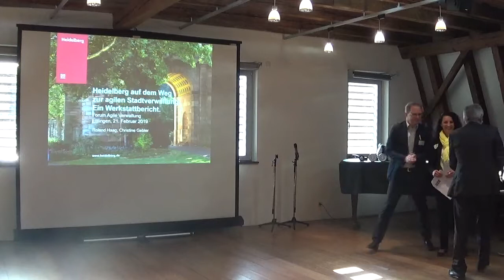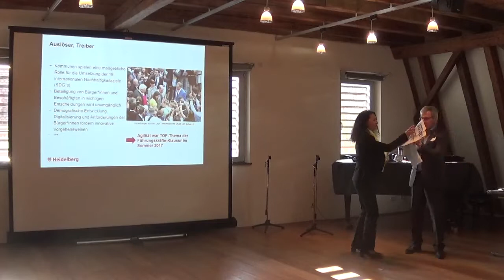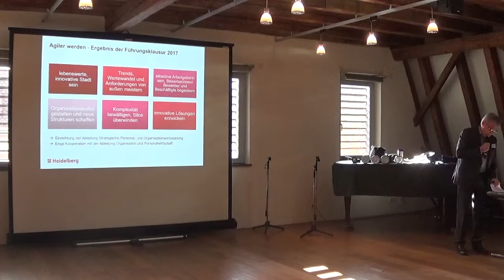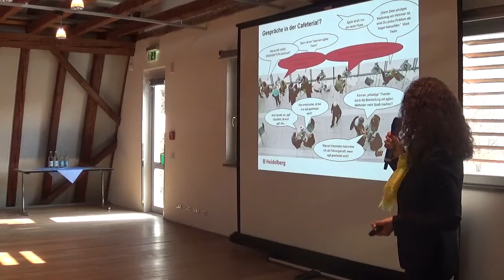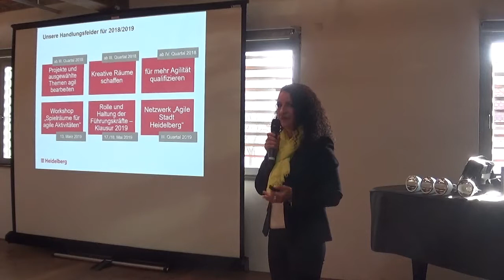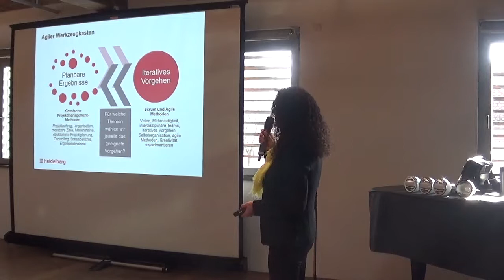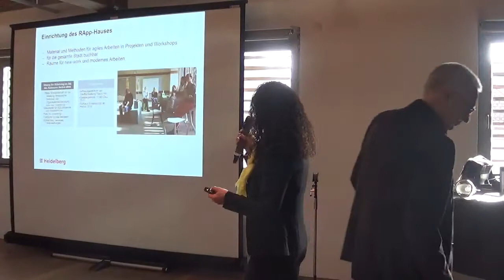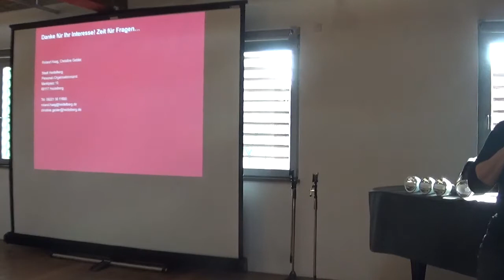Vortrag:Heidelberg auf dem Weg zur agilen Stadtverwaltung,Kongress 'Agile Verwaltung 2019 Ettlingen'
Das vollständige Programm des 3. Kongresses des Forum agile Verwaltung e.V., sowie die Dokumentation des Kongresses:

Es konnten nicht alle Vorträge und Workshops mitgeschnitten werden, sorry dafür ... nun aber aber das, was auf die Matz kam:

2. Roland Haag, Christine Gebler: "Heidelberg auf dem Weg zur agilen Stadtverwaltung"